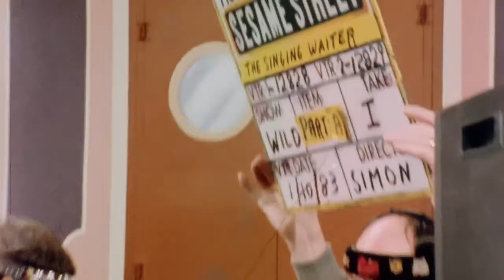CJ's Wrath of Man, 4 Good Days, and Street Gang reviews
CJ @ The Movies reviews Guy Ritchie and Jason Statham’s latest collaboration in “Wrath of Man,” Mila Kunis and Glenn Close in the recovering druggie story “Four Good Days,” the Sesame Street documentary “Street Gang: How We Got To Sesame Street.”